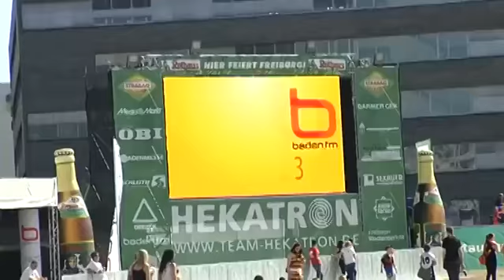Freiburg/Breisgau - Public Viewing gegen die USA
Wie hat den Leuten das Public Viewing gegen die USA gefallen? Wir haben mal nachgefragt.